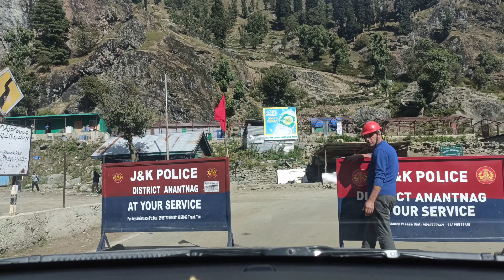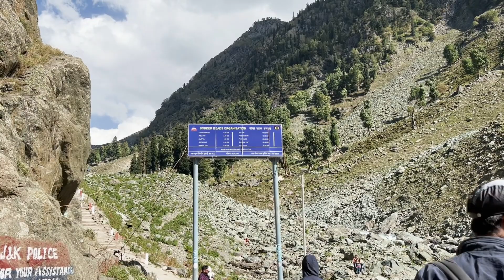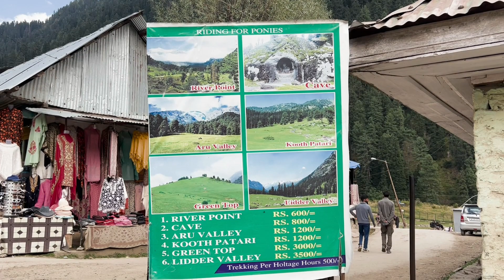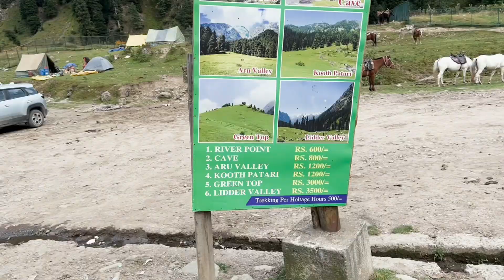Aru valley Pahalgam || Chandanwari Pahalgam || Amarnath Yatra starting point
aru valley pahalgam in winter
pahalgam betaab valley